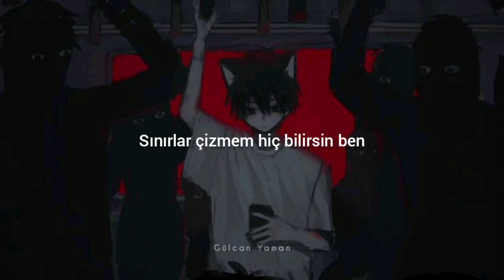Beni yak ve çek içine külümü | Morphia - Sallandım (lyrics/sözleri)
Morphia - Sallandım

Sallandım
Sallandım
Sallandım

Sallandım kendimden geçene dek
Renksizlik renk midir söylesene?
Sorunlar üst üste paralel hep
Karışıklık gazete küprüne denk

Sınırlar çizmem hiç bilirsin ben
Giyindim, bilinmezlik, her şey belirsizken
Ben kendimden bezdim, ben kendimle derdim
Bilendim gülümsemeye bile

Beni yak ve çek içine külümü, kucakla bi' bebek gibi ölümü
"Tenim beyaz olur" demiştim, sen gördün mü?
Beni anlaman için tüm ışıkları söndürdüm bugün, yüzdün yüzümü
Kızgın iğnelerle cennetten, oysa yüzüme çiçekler örmüştüm

Sallandım, sallandım, sallandım
Sallan-dım